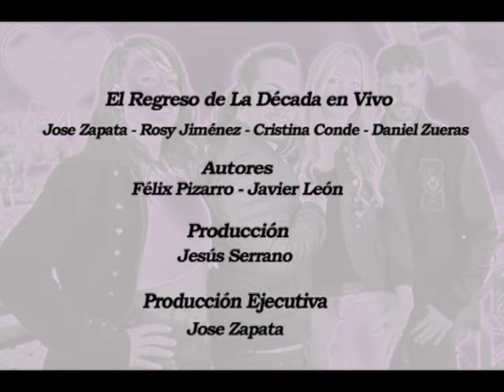El Regreso de La Década en Vivo - TODO TE LO DI (Objetivo Eurovisión 2017)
·Todo te lo di·
Jose Zapata - Rosy Jiménez - Cristina Conde - Daniel Zueras
Autor: Félix Pizarro y Javier León
Producción: Jesús Serrano
Propuesta presentada a RTVE para ObjetivoEurovisión 2017.
El Regreso de La Década en Vivo nace en el 2012 de la mano de Jose Zapata.
El grupo versiona los mejores temas de los años 60 hasta los 90 en forma de medleys llenos de coreografías donde el público disfruta de principio a fin. Más de 60 conciertos cada año nos avalan. Una fórmula perfecta de baile, voces e imagen, donde el plato fuerte es su impresionante directo. Fuerza, Picardía, Elegancia, Sensualidad, Profesionalidad y mucho Cachondeo, son parte de nuestro SELLO PROPIO e inimitable.